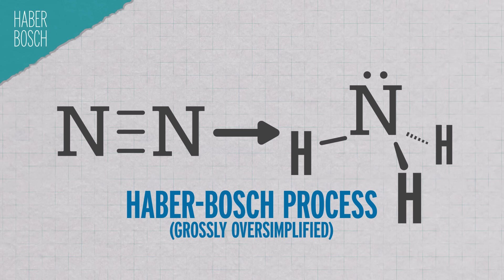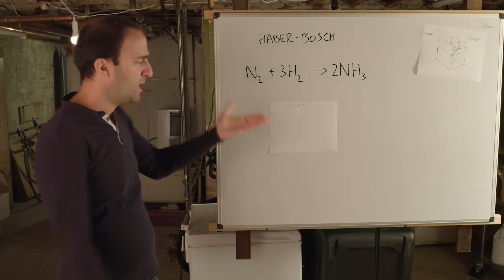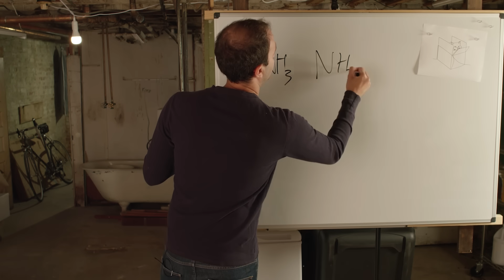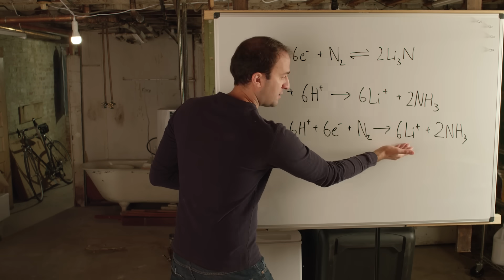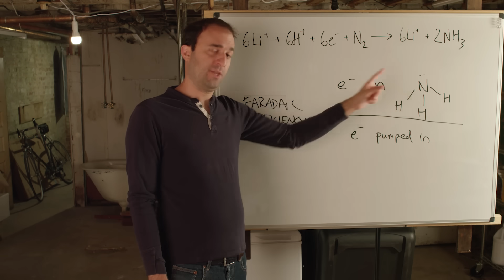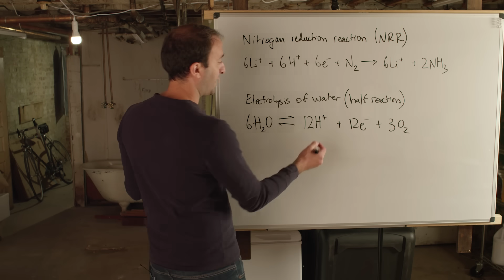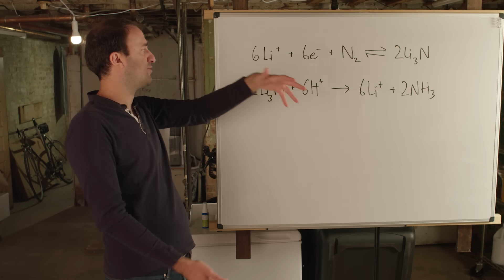The End of Haber Bosch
Correction: 7:20 The electrons in this equation should have a "-" indicating negative charge.

Billions of people rely on a single, hundred-year-old chemical reaction every day: nitrogen gas + hydrogen gas → ammonia. This simple, short reaction is a hidden monster: it consumes 1% of the world’s TOTAL energy supply and releases 2% of the world’s TOTAL carbon dioxide emissions. Join George on a quest to discover whether the Haber-Bosch reaction’s time is *finally* up.

Credits:
Executive Producer:
Matthew Radcliff

Producers:
Elaine Seward
Andrew Sobey
Darren Weaver

Writer:
Andrew Sobey

Host:
George Zaidan

Scientific Consultants:
Alexandr Simonov, Ph.D.
Leila Duman, Ph.D.
Brianne Raccor, Ph.D.

Reactions is a production of the AmericanChemicalSociety.